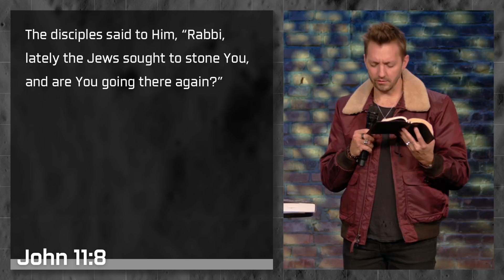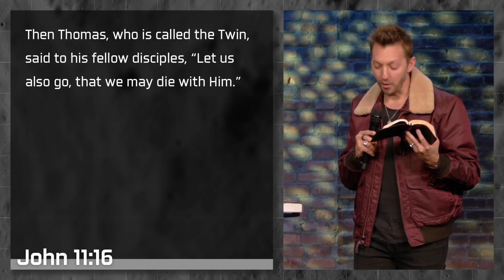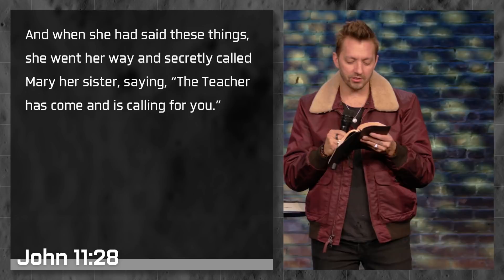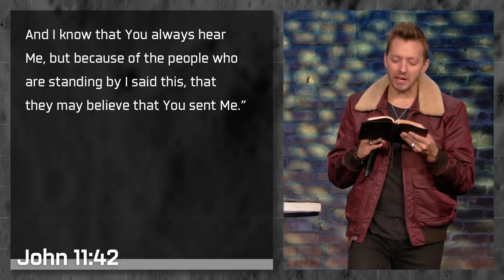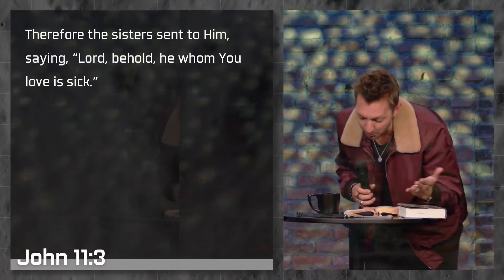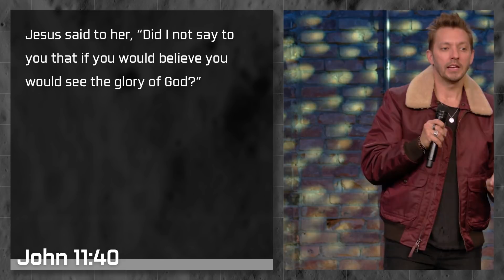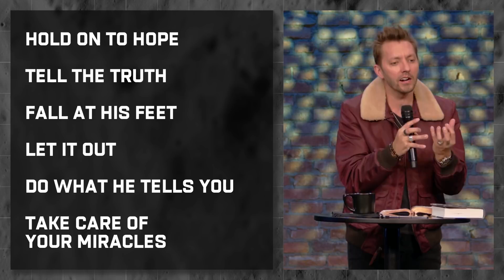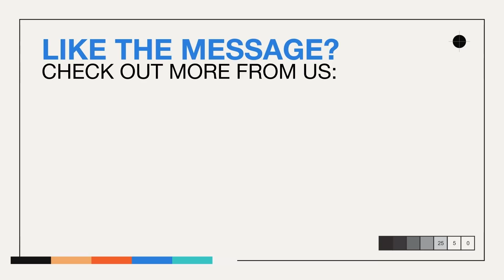When God Lets You Down | Pastor Levi Lusko | The Last Supper on the Moon Part 7/7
Death and pain are inevitable in life; but the story doesn’t end there. Learn how to keep your eyes open to experience God’s glory in your darkest moments.

00:00 Welcome to Week Seven of The Last Supper on the Moon!
03:04 Welcome Pastor Levi
05:33 Picture of Mont Blanc
09:20 Title - When God Lets You Down
10:20 John 11.1-45
29:10 Hebrews 9.27
30:35 Movements in the text
35:48 Point One - Hold Up
37:27 John 11.40
40:32 Point Two - Speak Up
41:58 Point Three - Keep it Up
43:40 Point Four - Look Up
45:01 Things to Hold on to if You’re in Chaos Today
46:01 Psalm 72.7